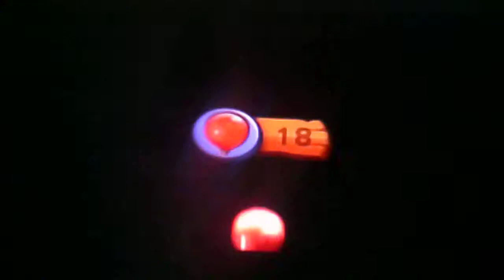Donky Kong Get out of the STORM